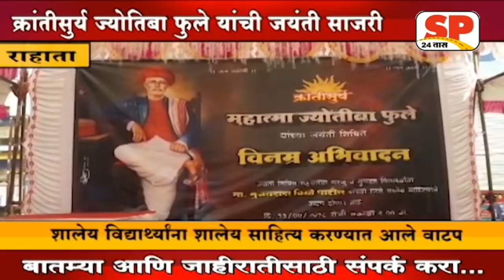राहाता - क्रांतीसुर्य ज्योतीबा फुले यांची जयंती साजरी....SP24 NEWS